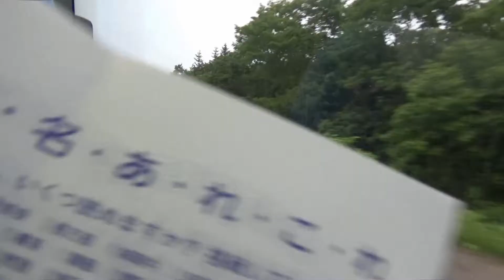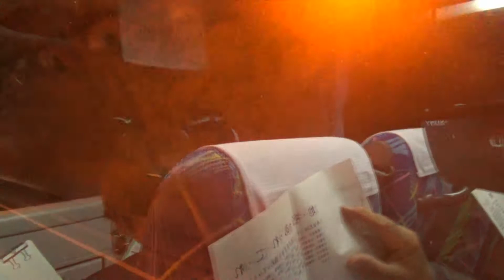知床旅行No05野付半島ネーチャーセンターから道の駅知床・らうすまでバス移動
2017年8月6日～8日の知床旅行で、野付半島の観光を終えて、ネーチャーセンターから、羅臼道の駅を経て、知床横断道路を通って、ウトロのホテルに向かいます。このビデオは、道の駅までです。
途中で、ナラワラを見ることができました。